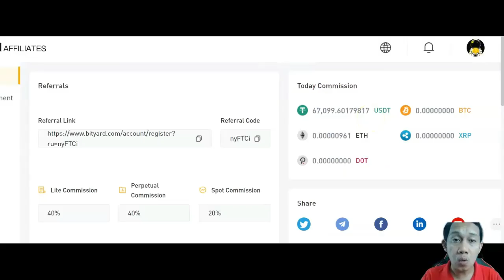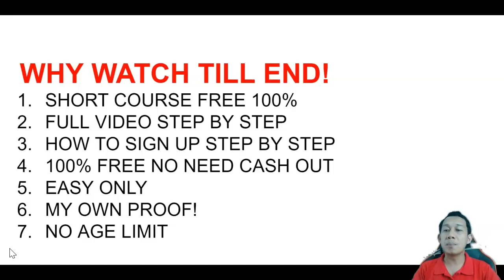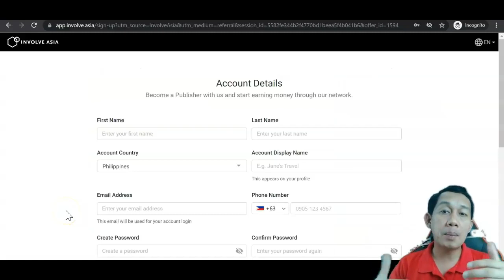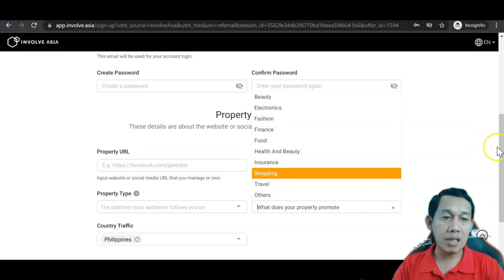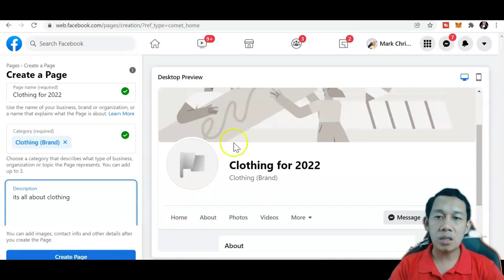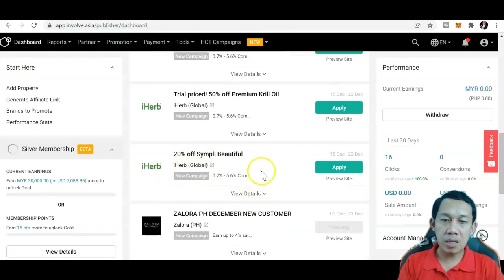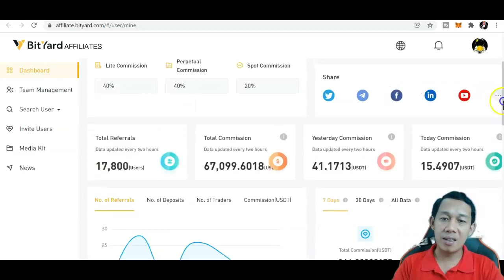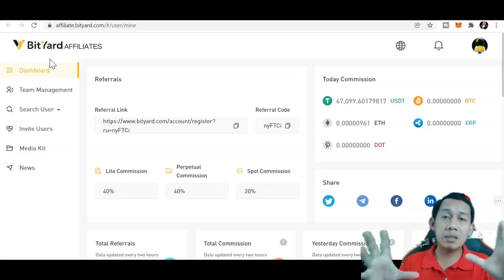Unlock the Secrets to Earning 3 Million in Affiliate Marketing: Insider Tips and Strategies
PAANO KUMITA ONLINE? PAANO KUMITA SA AFFILIATE MARKETING?

"I-unlock ang mga Sikreto para Kumita ng 3 Milyon sa Affiliate Marketing: Mga Tip at Istratehiya ng Insider" ay isang mapapakinabang na resource na nagbibigay ng mahahalagang impormasyon tungkol sa kung paano magtagumpay at kumita ng malaki sa affiliate marketing. Ito ay naglalaman ng mga tip, estratehiya, at mga kaalaman na makatutulong sa mga nais mag-simula sa affiliate marketing o kaya naman ay nag-i-struggle pa sa pagpapalago ng kanilang kita.

Ang resource ay naglalayong tulungan ang mga indibidwal na gustong mag-start sa affiliate marketing, o kaya naman ay yung mga naghahanap ng mga paraan upang palakihin pa ang kanilang kita. Ito ay nagbibigay ng insider tips at mga istratehiya na makakatulong sa pagpapataas ng website traffic, pag-optimize ng conversion rates, at pag-develop ng mga epektibong marketing campaign.

Bukod pa rito, tinalakay din dito kung paano mga affiliates ay makakatulong sa pag-leverage ng mga social media, email marketing, at content marketing upang mas mapadami pa ang traffic at sales sa kanilang website. Naglalaman din ito ng mga kasong pag-aaral, mga tagumpay na kwento, at mga halimbawa ng affiliates na kumikita ng milyun-milyon sa affiliate marketing upang magbigay ng inspirasyon sa mga nagnanais na makamit din ang parehong tagumpay.

Sa pangkalahatan, ang "I-unlock ang mga Sikreto para Kumita ng 3 Milyon sa Affiliate Marketing: mga Tip at Istratehiya ng Insider" ay isang komprehensibong gabay na makakatulong sa mga affiliates na lumago ang kanilang kita at maabot ang kanilang financial goals sa affiliate marketing industry.